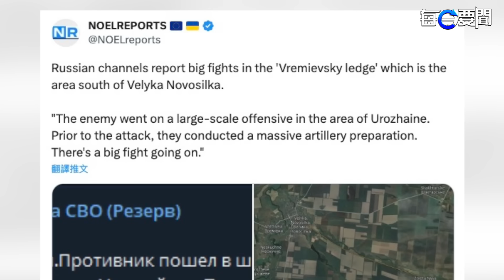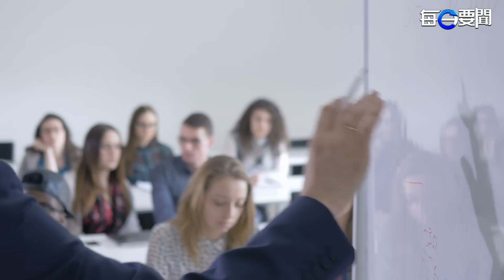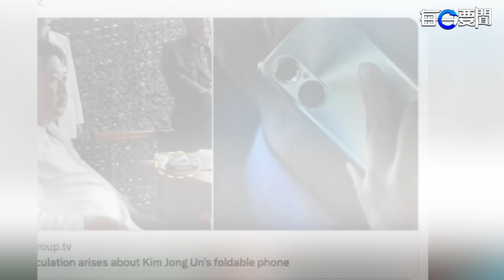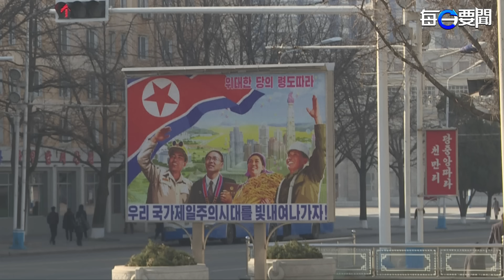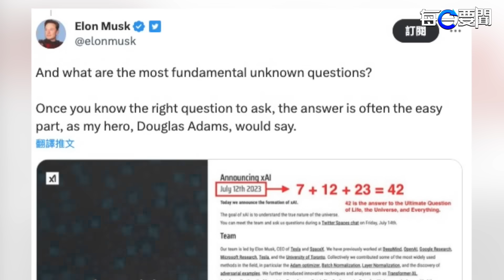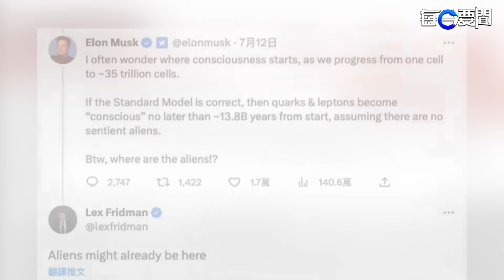集束彈抵達前線 普京無力應對？戰局將改變；中共被抓包 金正恩攜這個指導導彈發射 主播：黃曉翔 黃容【希望之聲粵語頻道-每日要聞】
烏克蘭 期望已久的 集束彈藥 如約而至。烏克蘭軍官告知外界，有了集束炮彈，烏軍對 俄羅斯 將具有優勢。集束炮彈可以從根本上改變戰場局勢。

00:40 集束彈藥運抵前線！烏軍多地同步大反攻
05:20 中共錢不是白給的！議員促拜登查高校巨額捐贈
07:46 中共被捉到正 金正恩攜中國手機指導導彈發射
10:05 西方爭取的合作夥伴 莫迪訪法增購戰鬥機
11:47 馬斯克：我說是外星人沒人相信